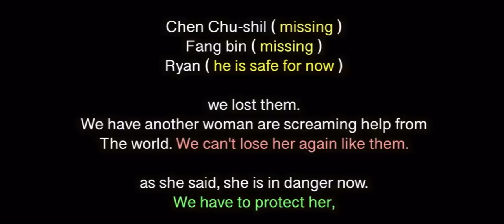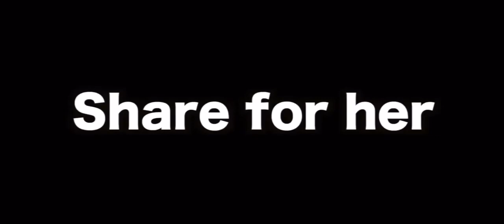BRAVE LADY SPEAKS UP ABOUT THE CORONA VIRUS